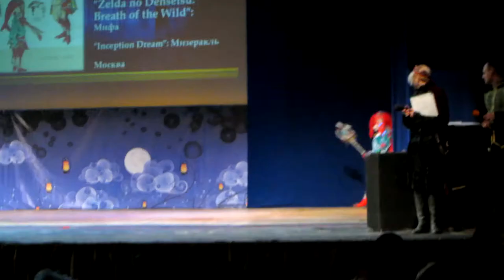Zelda no Densetsu Breath of the Wild Мифа — Inception Dream Мизеракль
Осенний московского фестиваль японской анимации Oni no Yoru `2018

P.S. Качество съёмки очень сильно хромает так как фотоаппарат, но решил всё таки выложить. Может кому будет интересно.